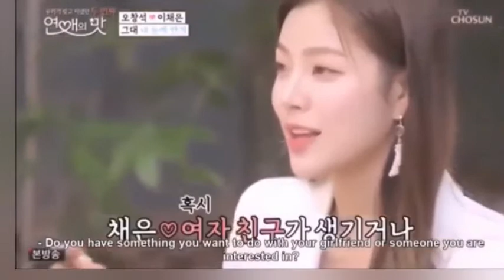[ENGSUB] Taste of Love 2 - Lee Chae Eun and Oh Chang Seok first meeting